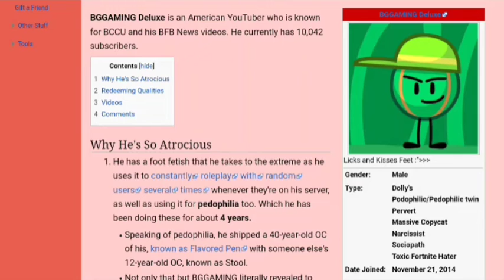Didn't See That One Coming...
BGGAMING Deluxe page on Atrocious Youtubers Wiki was restored. I guess the portion of Kink Shaming didn't make this page Forbidden on Atrocious Youtubers Wiki.

Note: I'm not laughing at him, because it will make me heartless.